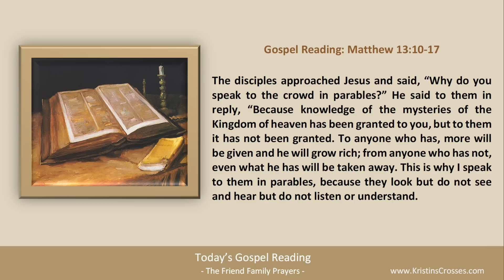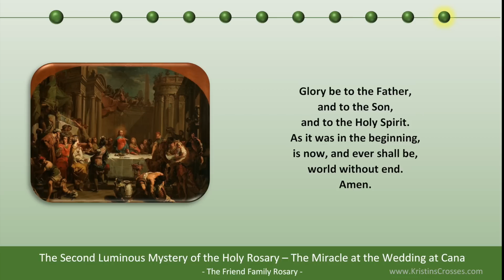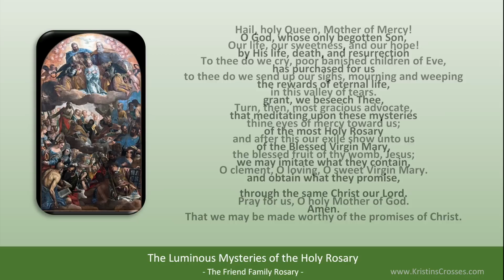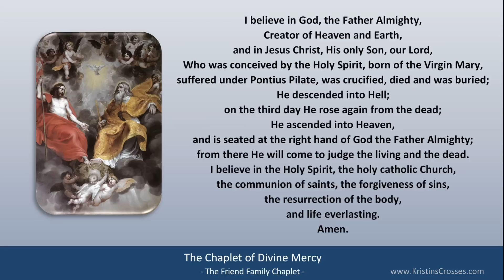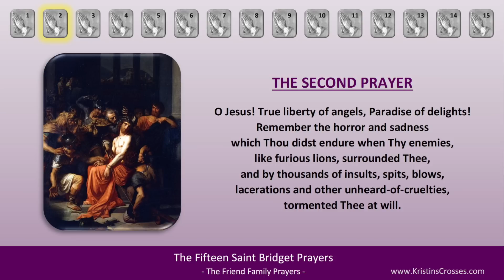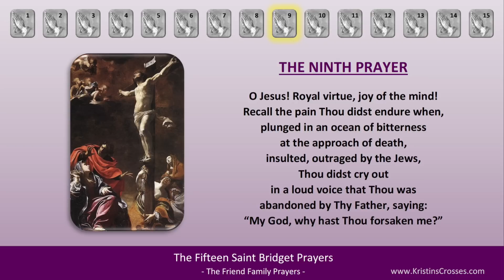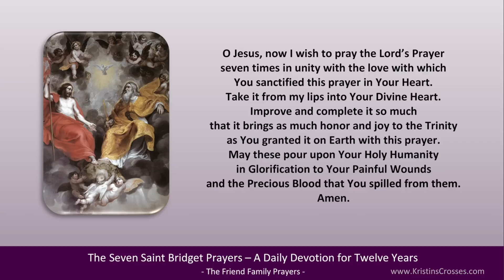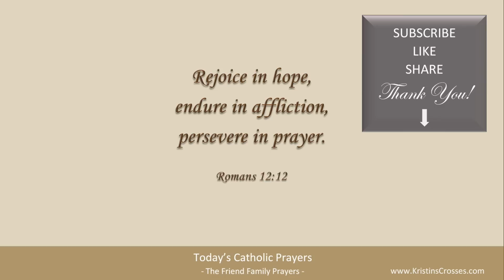Today's Catholic Prayers 🙏 Thursday, July 21, 2022 (Gospel-Reflection-Rosary-Prayers)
Pray with us! Prayers for Thursday, July 21, 2022. Memorial of Saint Lawrence of Brindisi, Priest and Doctor of the Church.

0:00:00 TODAY'S CATHOLIC PRAYERS 7/21/2022
0:00:20 Today's Devotions
0:00:33 Today's Opening Prayer
0:01:07 Today's Gospel Reading
0:02:34 Today's Gospel Reflection
0:04:29 Today's Rosary - Luminous Mysteries
0:24:30 List of Today's Prayers
0:24:41 Litany of St Joseph
0:27:49 Act of Spiritual Communion
0:28:40 Angelus
0:30:31 Prayer to St Joseph by Pope Francis
0:31:15 Prayer to Mary, Undoer of Knots
0:32:51 Chaplet of Divine Mercy
0:42:01 Prayer to St Michael the Archangel
0:42:34 Fifteen Saint Bridget Prayers
1:08:03 Twelve Year Prayer
1:19:11 Concluding Prayer